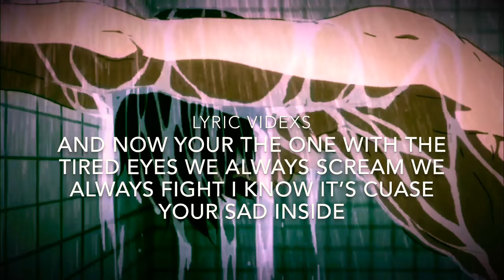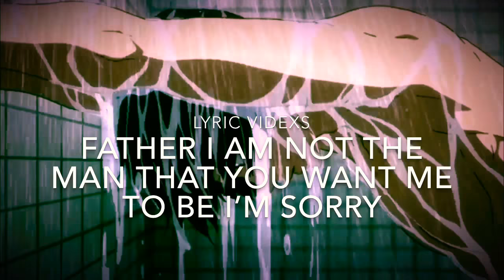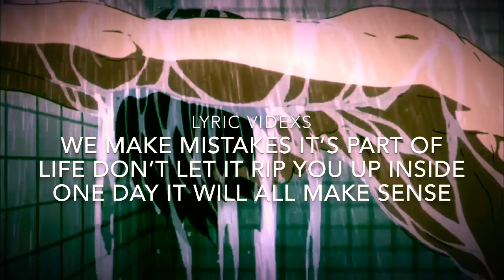Shinigami-angel boy (lyrics)